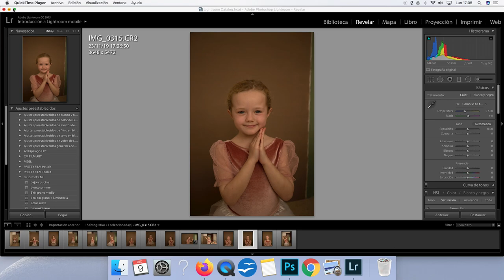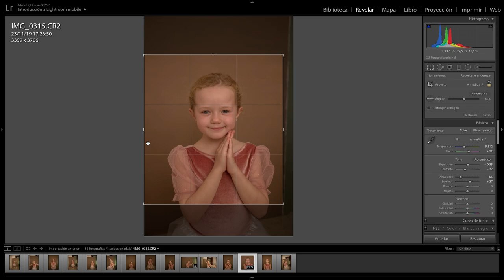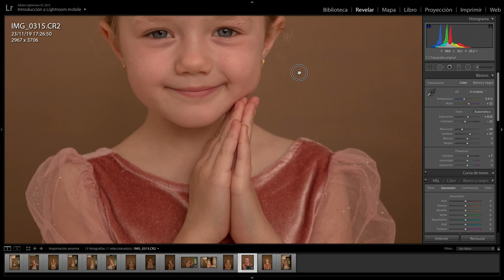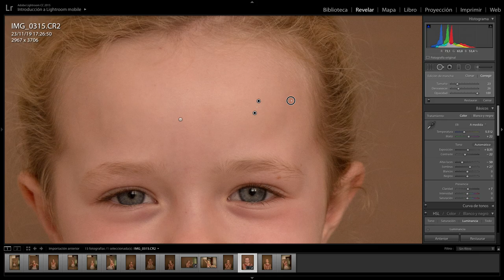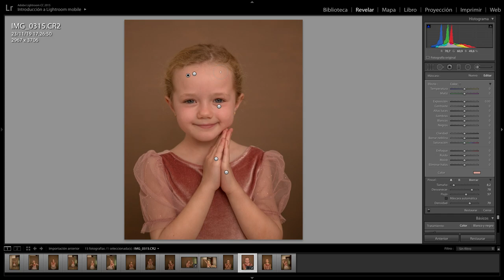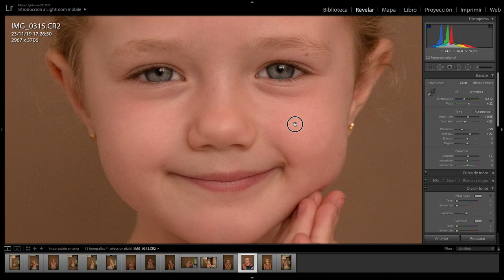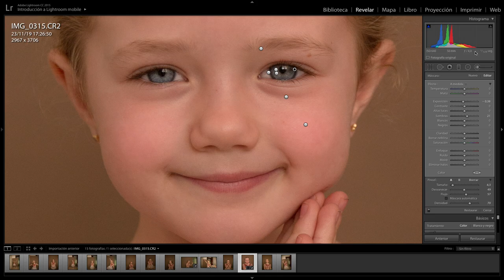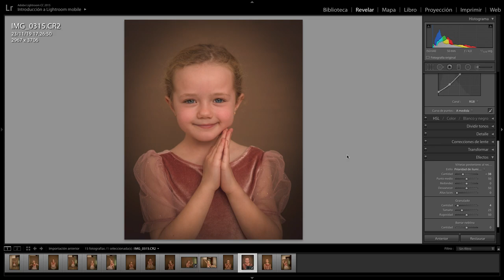COMO EDITAR UNA FOTO EN LIGHTROOM // Edición completa de retrato fine art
Hoy os muestro como editar una foto de estilo fine art en Lightroom . Es una edición en  adobe Lightroom, desde el principio a fin. Es un video largo así que si os aviso que puede que os parezca que hay que seguir muchos pasos.

Cada foto es un mundo, los pasos que yo sigo no los vais a poder aplicar al pie de la letra a vuestras fotos.

Lo que yo os recomiendo, porque así es como yo he aprendido mirando video-tutoriales, es simplemente observar como aplico algunos efectos y luego personalizarlos a vuestras fotos.

Por ejemplo: usar el pincel aplicando el efecto negativo de "Claridad" para dar suavidad a la piel, usar el pincel con el efecto color para aplicarlo como colorete, o como tono de piel, o como color al ojo... en fin.. hay muchos pequeños pasos que con los que os podéis quedar.

Olvidaros del todo, quedaros con solo unos detalles, porque poco a poco es como se aprende.

Todos estos recursos puedes descargarlos en mi pagina web